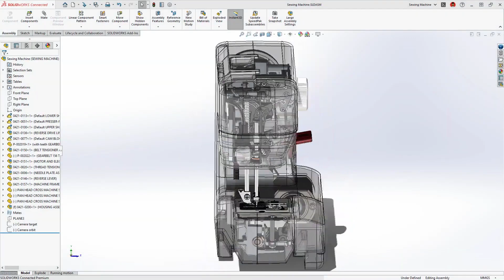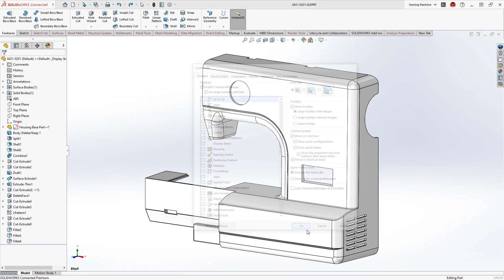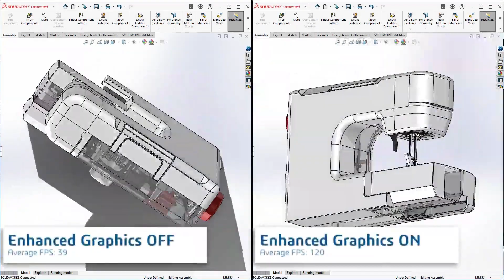SOLIDWORKS 2023 - Kullanıcı Arayüzü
SOLIDWORKS 2023 ile birlikte gelen birçok özelleştirme sayesinde kullanıcı deneyimi önemli ölçüde iyileştirildi. Tasarımlarınızda yaptığınız değişiklikleri, diğer kullanıcılara daha etkin bir şekilde aktarmak için “Yorumlar” komutu ile çeşitli vurgulama yetenekleri gelmiştir. Arayüzde yaptığınız değişikliklerin yönetimi de Ayarları Sıfırla komutu ile daha da kolaylaşacaktır. Ayrıca gelişen grafik performansı ile modellerinizi daha hızlı görüntüleyebileceksiniz.

TEKYAZ Youtube sayfamızda solidworks, solidworks 2023, solidworks 2022, solidworks eğitim videoları.. vb içeriklere kolayca ulaşabilirsiniz.

Tüm SOLIDWORKS Ürünlerini incelemek için sayfamızı ziyaret edebilirsiniz.